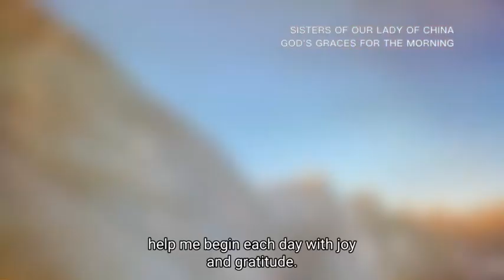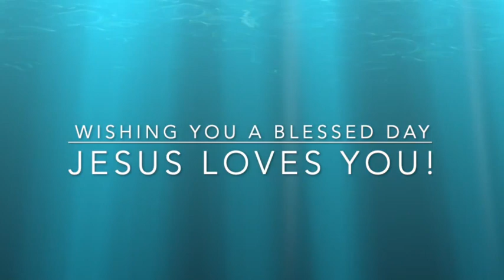清晨的祈禱 Prayer - God's Graces for the Morning（英文 English）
This prayer is the fruit of our sisters' interactions with God in our daily lives. We invite you to use this prayer every morning to connect with Him, and to receive from Him the blessings necessary to face the challenges of each day.
We also thank everyone who helped in the making of this video, that they may receive their ample rewards from God's generous hands!

Transcript for the prayer:
Loving Father! Thank you for blessing me and my family with a peaceful night.
Your love and graces give me the strength and courage to confront today's challenges.
Whenever I face decisions, kindly grant me wisdom, that my choices may adhere to Your will.

O Lord! In this busy time, let me follow faithfully in Your footsteps.
In this world full of temptations, please take my hand and lead me, and always watch over me.

O Lord! Whether in my successes or struggles, let my heart remain steadfast and supported by Your love.
Nourish me in my daily life with the fruits of the Holy Spirit.
Grant me a charitable heart, to accept those who are unkind to me;
Help me begin each day with joy and gratitude.
Help me face each unexpected incident with peace and tranquility;
Help me through my irritation with calmness and patience.
Let me reach out with a kind, warm hand towards those in need,
Let my gentle and sincere words encourage others to approach You and rely upon You;
Let my actions bring warmth to lonely souls;
Grant me the gift of temperance, to restrain my unnecessary desires.
And grant me a faithful and trusting heart, to always praise and give thanks to You.

O Lord! Please help me to seize the opportunities of this day, so that it is in giving that I also receive.
Do not let any chance of showing compassion slip away before me.

O Lord! Help me to treasure Your every blessing, making the best of all You have given me with appreciation and thanks.
Keep me aware of the impermanence of life, and help me to treat each day as my last.
When night falls once more, let my heart be content and at peace, free of regrets, secure in my belief that You have the best plan in mind for me.

O Lord! I entrust this new day unto Your hands.
Kindly grant me the strength to live by the example of Jesus, that those around me may see the Christ in me and seek to know and follow You.

I pray this in the name of our Lord, Jesus Christ. Amen.